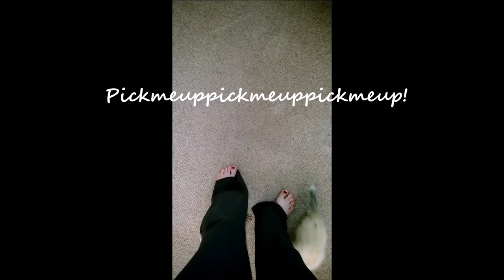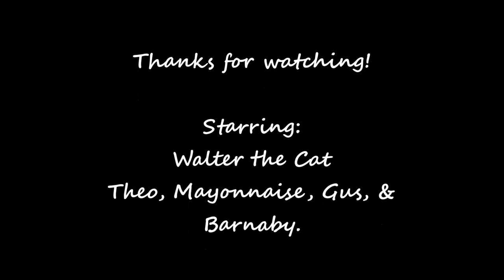Saturday Ferret Playtime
The critters having a frolic. *HD available*
In the comments, I'd love to hear what routines and setups you have with your carpet sharks and felines? I have yet to manage keeping those cords tidy and making things safe to climb on.
Any requests about our experiences and setup?
Stories to share?

Mentioned in the video:
Wood pellet litter can be found here or similar feed and farm supply stores rear round and in some grocery stores in cooler climates. I can get 40lbs for $5. I use it for the cats and ferrets.
Should I do a video about our setup and how we handle the litter and keep the smell to almost nothing? Trial and error has given up some real gems of advice!
The cat/ferret condo cat tree we showed in the video(review to come on blog or maybe a video in a week or so of use)

Also, I have a cleaning routine for the pets and the things in the house that involve the pets. I could also include reviews of the products we use for each of them.